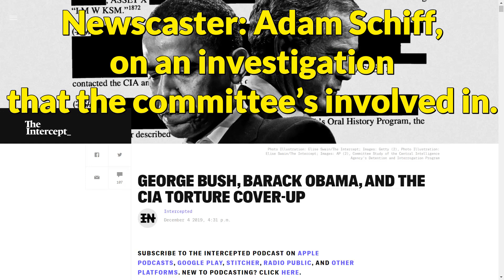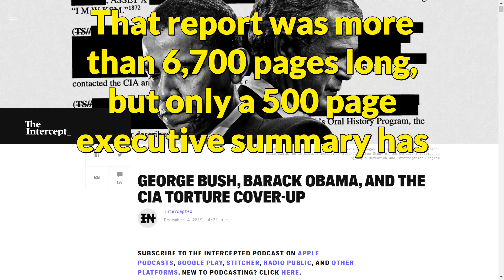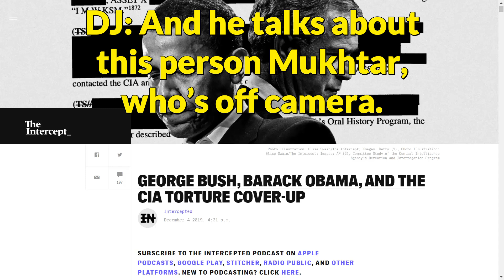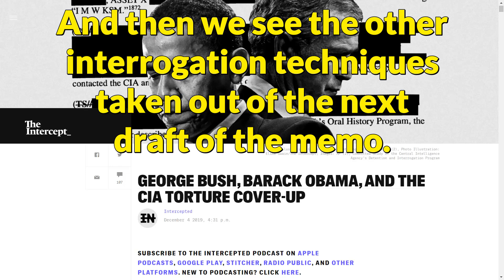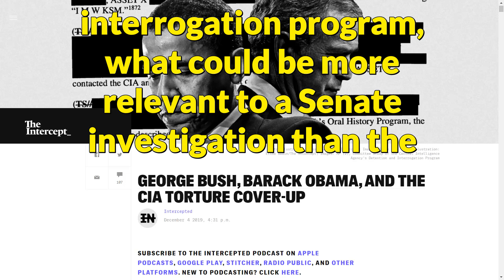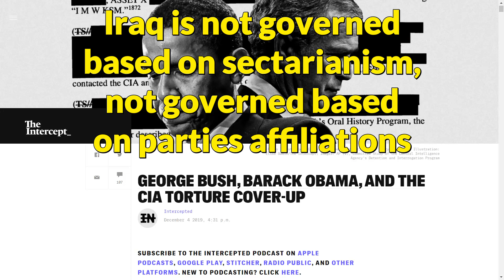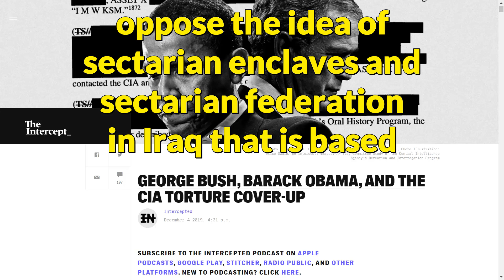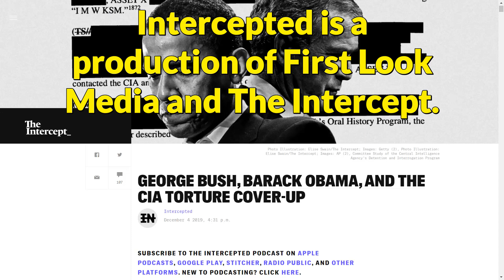GEORGE BUSH, BARACK OBAMA, AND THE CIA TORTURE COVER-UP | Intercepted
Originally published : 5 December, 2019.

NO STORY IN recent U.S. history illustrates the brutal fallacy of American exceptionalism than the CIA torture program and its cover-up. This week on Intercepted: As Washington D.C. remains focused on the Trump impeachment, Daniel Jones, the former top Senate Intelligence Committee investigator into the CIA torture program discusses the years-long battle with the Bush and Obama administrations to make public the findings of his still-classified 7,000 page report. Jones is the subject of the new feature film, The Report, starring Adam Driver and Annette Bening, and the host of its companion podcast, The Report Podcast, with Kelly McEvers, where they unpack the story of the CIA’s torture program, the Senate’s investigation, and ensuing cover-up. He tells the story of how the CIA, under John Brennan, spied on the Senate investigators and accessed their classified computers. As a rebellion in Iraq forces the resignation of the country’s prime minister, Iraqi activist Raed Jarrar describes the roots of the protests, the impact of foreign intervention by numerous countries, and the history of the U.S. encouraging sectarianism in Iraq. Plus, “Bigger Than Baghdad” — we hear new music from Iraqi-Canadian hip-hop artist Narcy about the protests in Iraq.